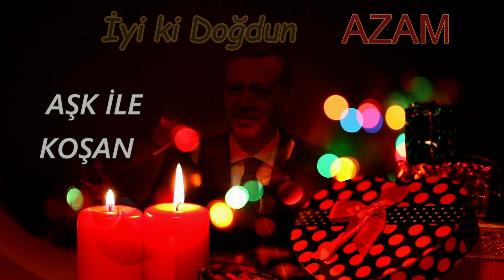İyi ki Doğdun AZAM | Recep Tayyip Erdoğan REMİX - İsme Özel Doğum Günü Şarkısı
İyi ki doğdun Azam, İsme özel doğum günü şarkısı sizlerle, Doğum günün kutlu olsun Azam
Recep Tayyip Erdoğan sesinden, Azam isimli dostlarımızın ismine özel doğum günü şarkısı sizlerle.